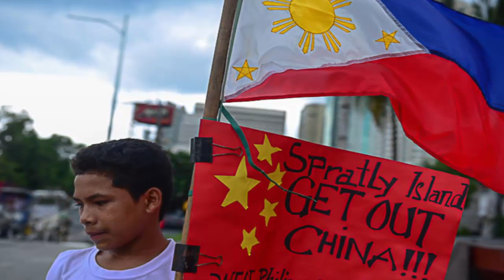Don't sell Philippines to China, Duterte urged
President Rodrigo Duterte should not "sell the country" when his government negotiates with China after an international court upheld the Philippines' right to exploit resources in disputed waters, experts said Wednesday.
The diplomatic wrangling that would follow the landmark ruling of the Hague-based court would be like a high-stakes game of poker, with Duterte holding the winning hand, former senator and foreign relations committee chairman Leticia Ramos-Shahani said.
"The decision of the arbitration court is the ace in his hand," Shahani told a media roundtable.
Shahani said Duterte should be surrounded by the "right advisers." She also suggested appointing an ambassador to Beijing who speaks "perfect Chinese."

"You might be selling your country down the river and you won't know that you're doing it," she said
Beijing might offer additional investments to Manila during the negotiations, De La Salle University political science professor Richard Javad Heydarian said during the same forum.
"China will offer him a lot of carrots. He should stick to the game plan. Not relax our claim just because they're investing a lot. Duterte has to be careful not to fall into that trap," he said.